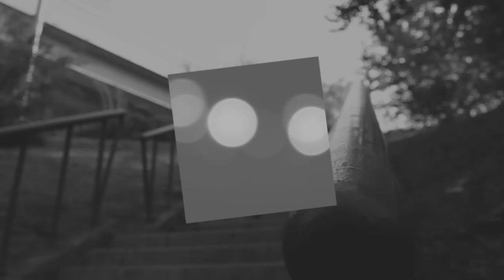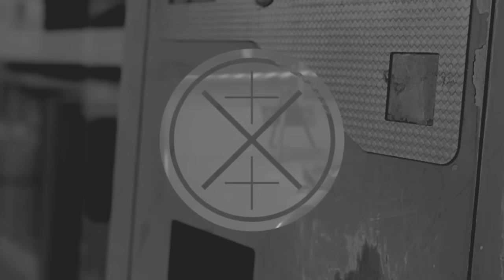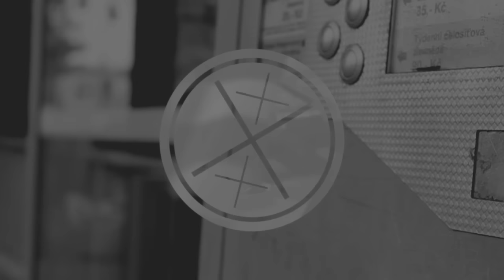DJ Fatte - Cluck! *Oficiální videoklip*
Druhý videoklip z desky DJ Fatte - Fatte No More.